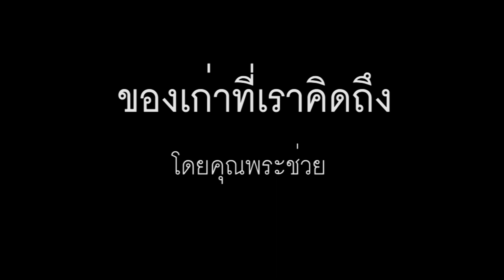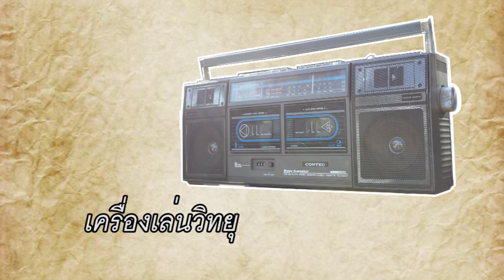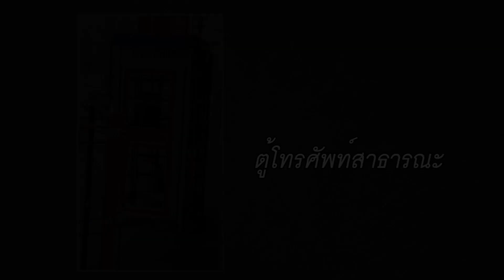คุณพระย่ำกรุง l ของเก่าที่เราคิดถึง ภาค๑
คุณพระย่ำกรุง ตอน ของเก่าที่เราคิดถึง
ประกอบบทเพลง กระต่ายเต้น อัลบั้มคุณพระช่วยออร์เคสตรา
ขอบคุณที่มาภาพ
ภาพโดย Pexels จาก Pixabay

พบกับรายการคุณพระช่วย
ทุกวันอาทิตย์ เวลา ๙.๑๐ถึง ๑๐.๑๐ น.